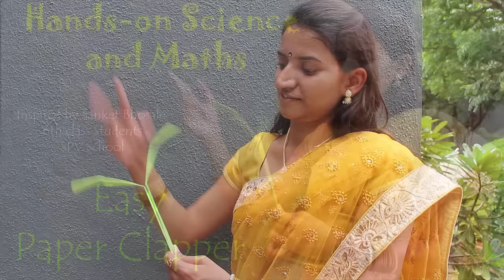EASY PAPER CLAPPER | Hindi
Hold the Clapper between your index and middle finger and slide up fast. This will make the model CLAP. To make this clapper you need an A4 sheet and scissors. First fold the A-4 sheet in half along its width. Then fold both open edges into a thin strip – 1.5cm wide. Keep folding and refolding the strip until you cover the whole width of the paper. On opening you will see corrugations on the whole sheet. Now fold the creases inwards from both ends until you reach the center. Then place one set of folds on the other. Open the model like a channel and cut on the midline of the paper. Stop a little before the center. Fold both cuts outwards to make flaps. Fold these flaps further to make clappers. The final toy will look like this. Now you just need to hold the Clapper between your index and middle finger and slide up fast. The movable flaps will hit each other and make a most irritating or lovely clapping sound